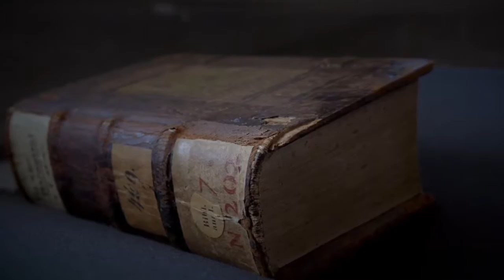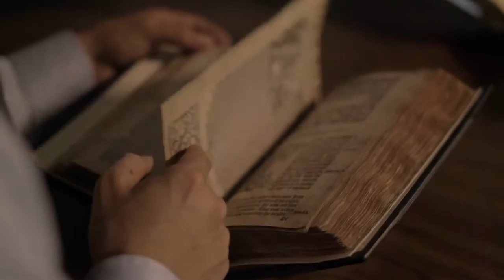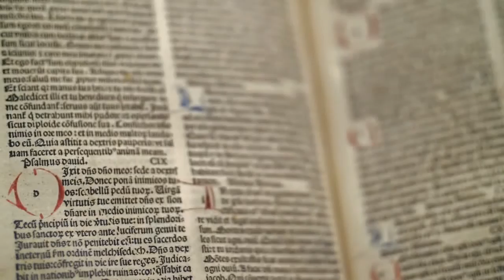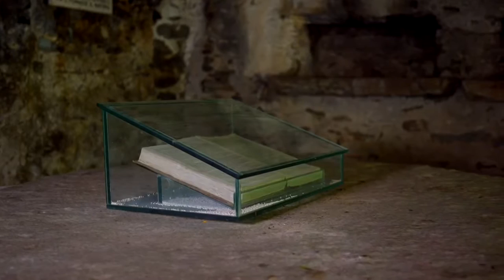🔝 2/6 A REFORMA não MORREU, o PROTESTANTISMO VIVE, e os 144 MIL TRIUNFARÃO na BATALHA FINAL!